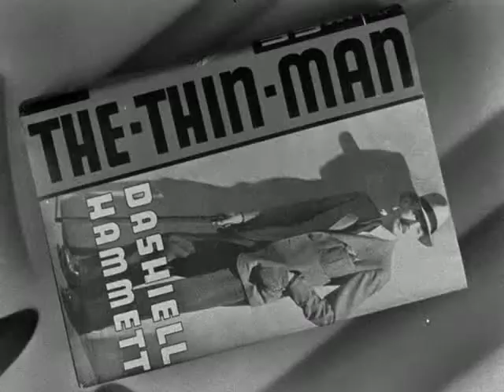The Thin Man (1934) - movie trailer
The Thin Man (1934) with  William Powell, Myrna Loy, Maureen O'Sullivan